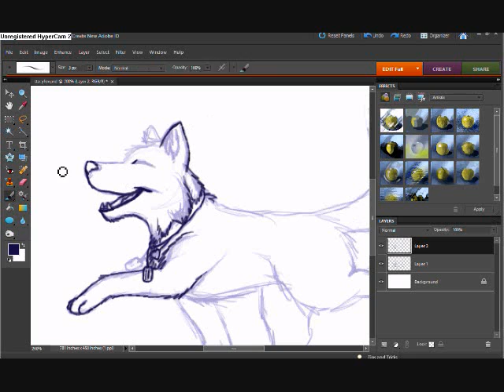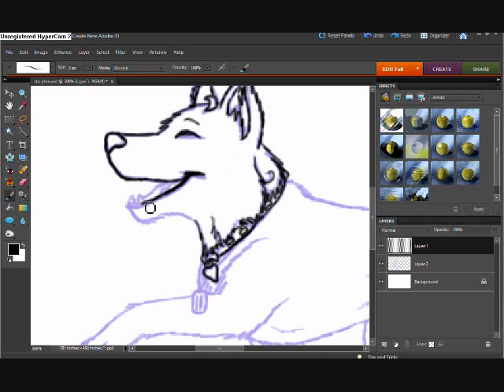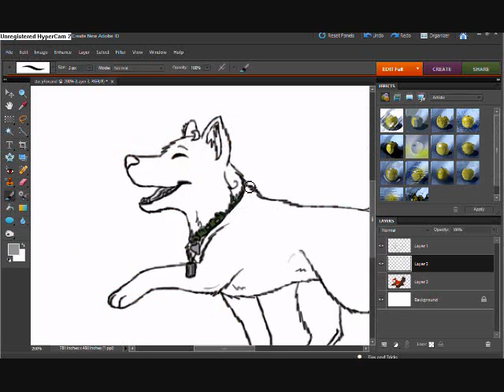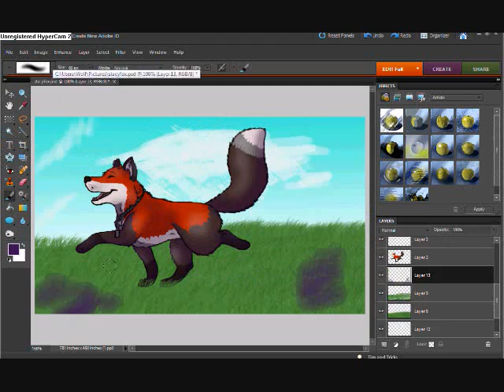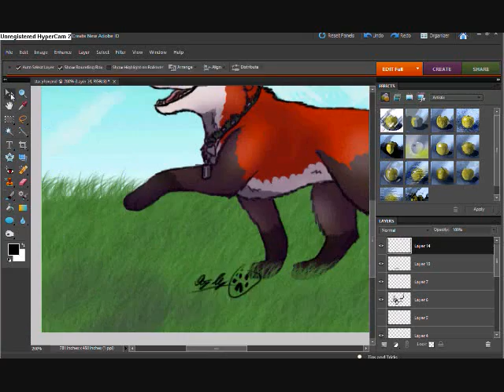Rainpaw Gets Her Summer Coat: Speedpaint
Messing around with the summer coat for my Foxsona. It will probably change alot.
Song: Blie-Eyed Matador Voltaire